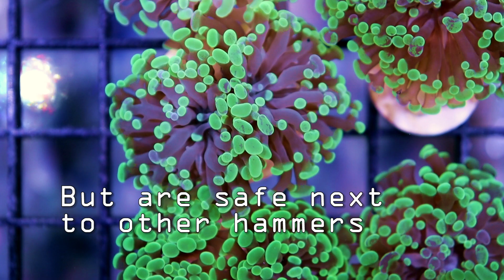Branching Hammer Coral